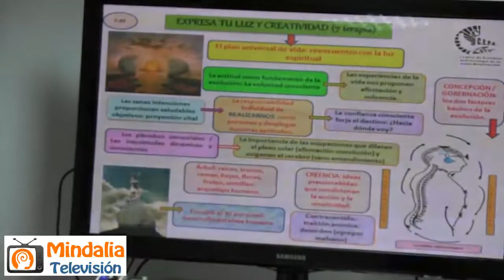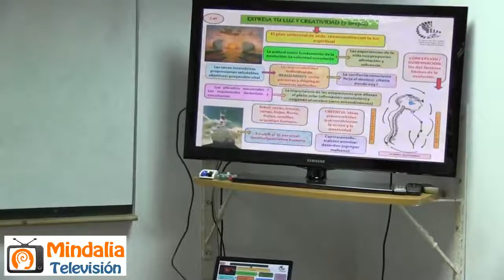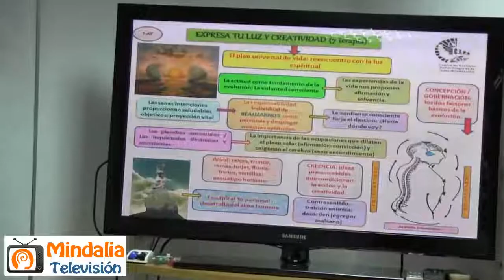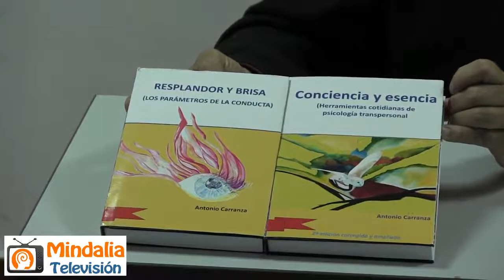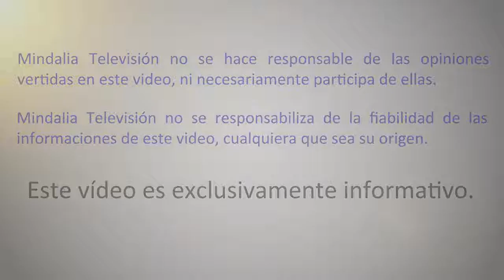Expresa tu luz y creatividad, por Antonio Carranza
Expresa tu luz y creatividad, por Antonio Carranza que tuvo lugar en el Instituto de Desarrollo integral C.E.P.A. (Granada) el 23 de Mayo 2018.